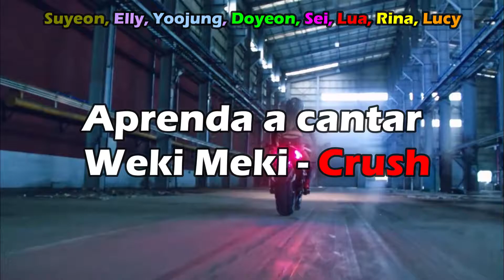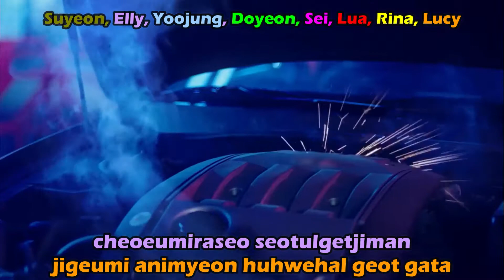Aprenda a cantar Weki Meki - Crush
Pedidos? Deixe nos comentários